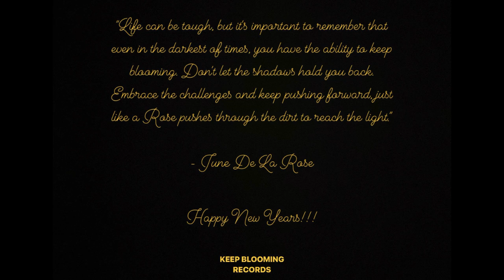June De La Rose - Si Bebo (visualizer) 🥃🌹